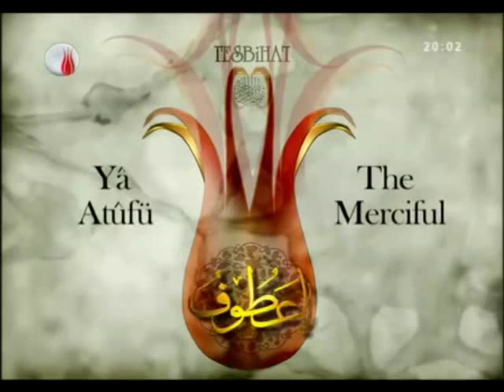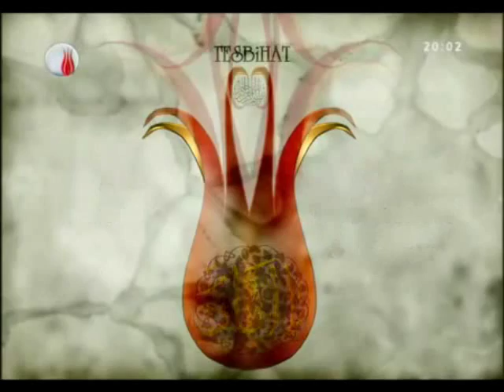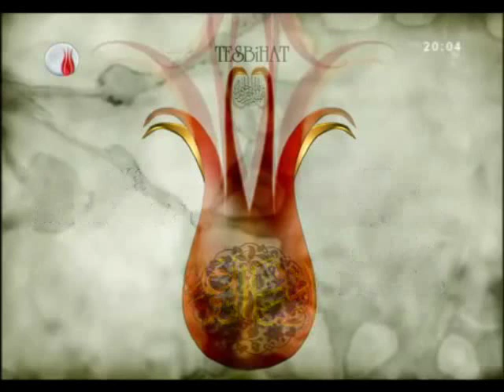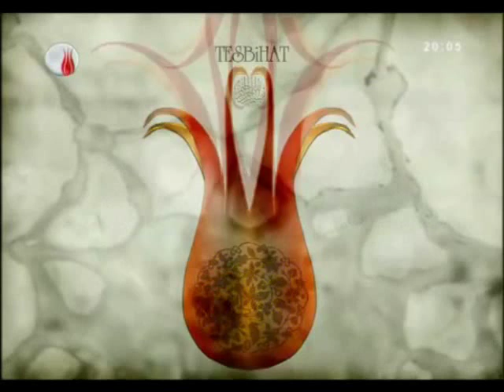Esma-ul Husna (99 Beautiful name of Allah) from Turkish TV